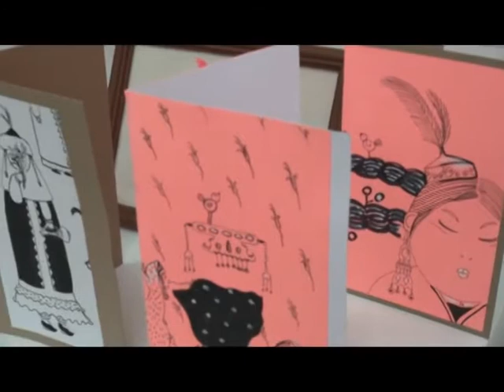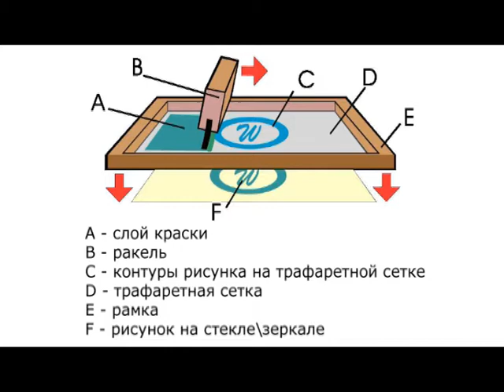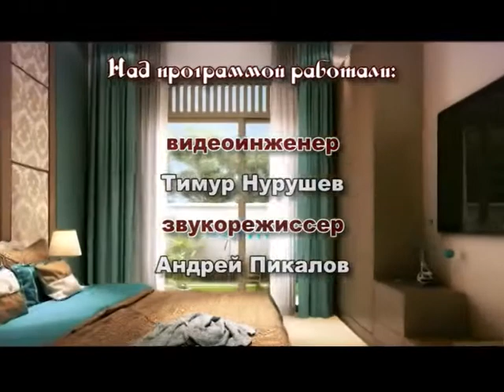Декоративные страсти (Рика ТВ) от 16 октября 2016 года